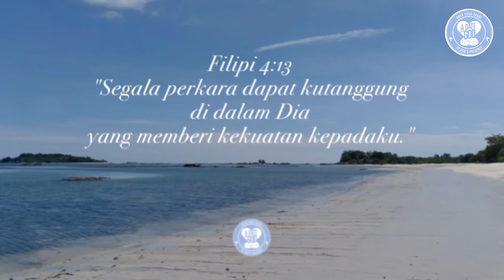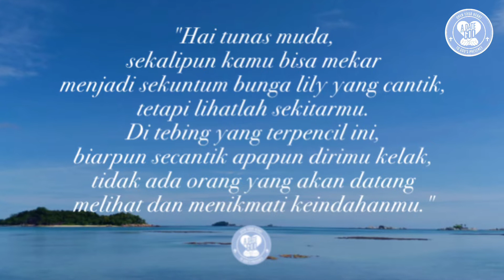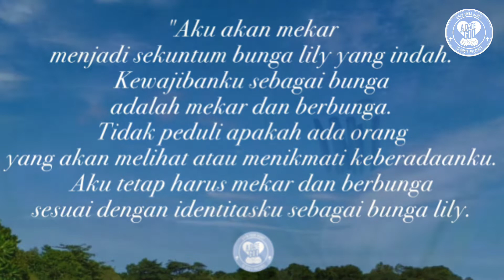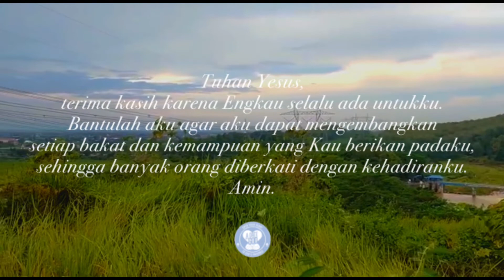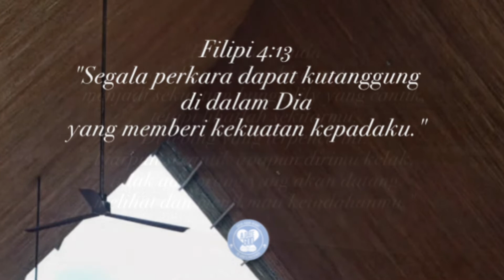Kencan Dengan Tuhan: Tetaplah yakin dan berjuang dengan segenap kemampuan yang kita miliki.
Filipi 4:13
"Segala perkara dapat kutanggung di dalam Dia yang memberi kekuatan kepadaku."

Alkisah di tepi tebing yang terjal tumbuhlah setangkai tunas bunga lily.

Saat tunas bunga lily mulai bertumbuh, dia tampak seperti sebatang rumput biasa. Tetapi dia memunyai keyakinan yang kuat bahwa kelak dia pasti akan tumbuh menjadi sekuntum bunga lily yang indah.

Rumput-rumput liar di sekitarnya mengejek dan menertawakannya. Burung-burung dan serangga pun menasihati agar tunas lily jangan bermimpi menjadi bunga.
Mereka pun berkata, "Hai tunas muda, sekalipun kamu bisa mekar menjadi sekuntum bunga lily yang cantik, tetapi lihatlah sekitarmu. Di tebing yang terpencil ini, biarpun secantik apapun dirimu kelak, tidak ada orang yang akan datang melihat dan menikmati keindahanmu."

Diejek seperti itu tunas bunga lily tetap diam dan semakin rajin menyerap air dan sinar matahari agar akar dan batangnya bertumbuh semakin kuat.

Akhirnya suatu pagi di musim semi, saatnya kuncup pertama pun mulai bertumbuh. Bunga lily merasa senang sekali. Usaha dan kerja kerasnya tidak sia-sia. Hal itu menambah keyakinan dan kepercayaan dirinya.
Dia berkata kepada dirinya sendiri, "Aku akan mekar menjadi sekuntum bunga lily yang indah. Kewajibanku sebagai bunga adalah mekar dan berbunga. Tidak peduli apakah ada orang yang akan melihat atau menikmati keberadaanku. Aku tetap harus mekar dan berbunga sesuai dengan identitasku sebagai bunga lily.”

Hari demi hari pun terus berjalan. Akhirnya kuncup bunga ini pun mekar berkembang tampak indah dan putih warnanya.
Saat itulah rumput liar, burung-burung dan serangga tidak berani lagi mengejek dan menertawakan si bunga lily. Bunga ini pun tetap rajin memperkuat akar dan bertumbuh terus. Dari satu kuntum menjadi dua kuntum, berkembang lagi, terus dan terus berkembang semakin banyak. Sehingga Jika dilihat dari kejauhan, tebing itu pun seolah diselimuti oleh hamparan putih bunga-bunga lily yang indah.

Orang-orang dari kota maupun desa mulai berdatangan untuk menikmati keindahan permadani putih bunga lily. Tempat itu pun kemudian terkenal dengan sebutan 'tebing bunga lily.'

Biarlah cerita semangat bunga lili ini menginspirasi kita, saat kita memunyai impian, ide, keinginan atau apapun yang menjadi keyakinan kita untuk diwujudkan. Jangan peduli ejekan orang lain. Jangan takut diremehkan oleh orang lain. Tidak perlu menanggapi semua itu dengan emosi, apalagi membenci. Justru sebaliknya tetaplah yakin dan berjuang dengan segenap kemampuan yang kita miliki. Buktikan kalau mimpi kita bisa menjadi kenyataan.
Hanya dengan bukti keberhasilan yang mampu kita ciptakan, maka identitas dan jati diri kita, cepat atau lambat pasti akan diakui dan diterima orang lain.

Kepuasan terbesar dalam hidup ini  adalah ketika kita mampu melakukan apa yang orang lain bilang tidak dapat kita lakukan.

Doa:
Tuhan Yesus, terima kasih karena Engkau selalu ada untukku. Bantulah aku agar aku dapat mengembangkan setiap bakat dan kemampuan yang Kau berikan padaku, sehingga banyak orang diberkati dengan kehadiranku. Amin. (Dod).